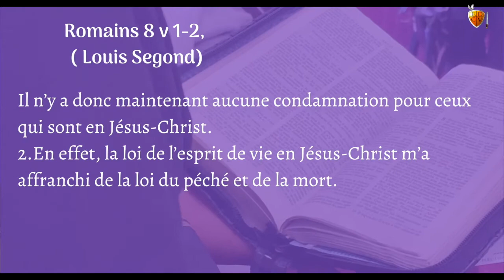Culte du 12 septembre 2021 - Thème: Briser les liens de la mort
Église du Christ Vivant
60 rue de la bissonnerie
45800 Saint-Jean-de-Braye ORLÉANS
Horaires :
Dimanche 10h-11h30 (1er culte) / 12h-13h30 (2ème Culte)
Vendredi 19h – 20h30 (Uniqument en ligne)

Pour soutenir l’œuvre (dons et offrandes)  par virement  :
Association Eglise Du Christ Vivant
ou
Pasteur Timothée MUTOMBO